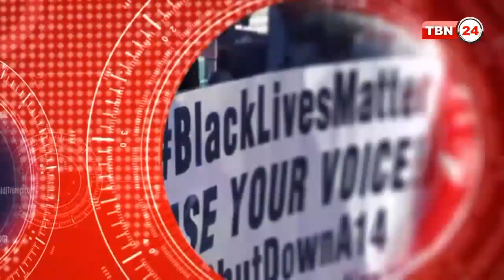TBN Analysis Episode 440